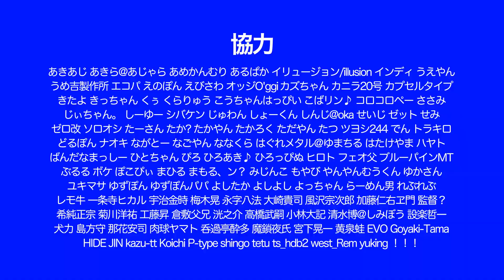限界アニメ「松山あおい物語」Season4 第3話「わくわく！もふもふ牧場」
🐘10月〜12月　限界アニメ新作(第四期)
→毎週土曜日23:40〜23:45 放送
テレ玉＆松山あおいのYouTubeで無料公開